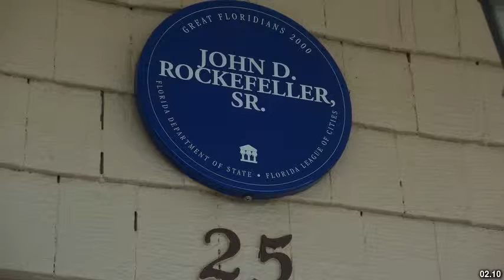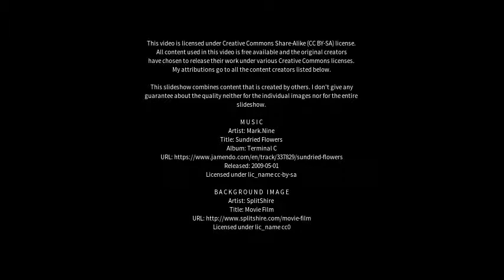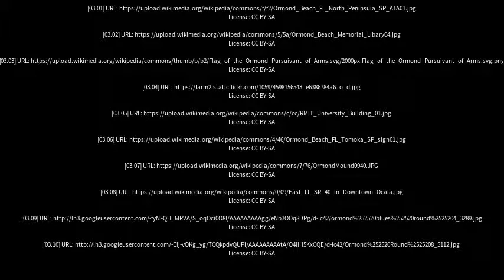Best places to visit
Best places to visit - Ormond (Australia) Best places to visit - Slideshows from all over the world - City trips, nature pictures, etc.